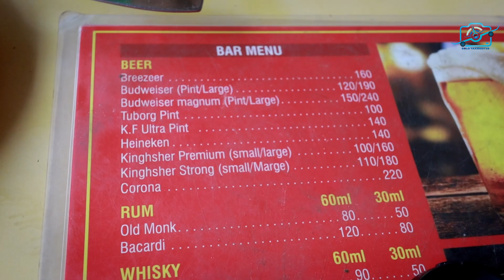50$ in Goa | What you can get for $50 in GOA | India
We all know that Goa is an expensive city in India. But how expensive is it? Lets have a look at the prices for food so you can get a clear idea about how expensive is goa.

0:00 Intro
0:40 50$ in Goa
2:32 Outro